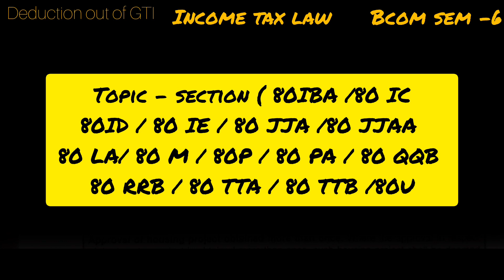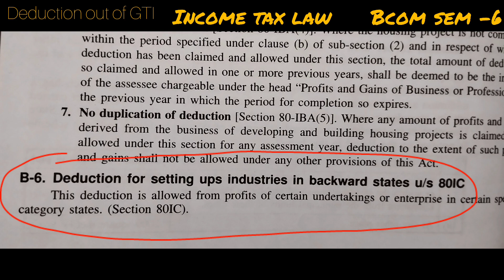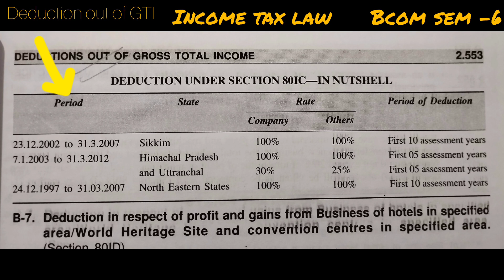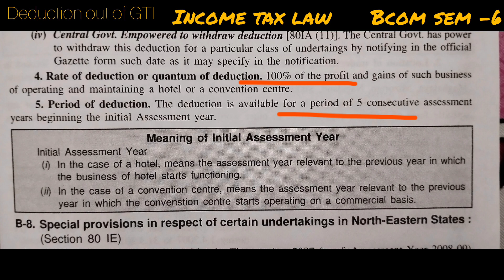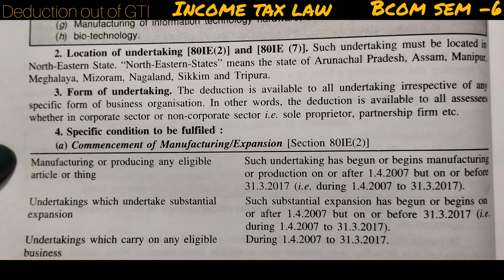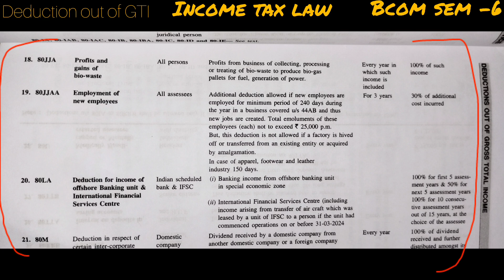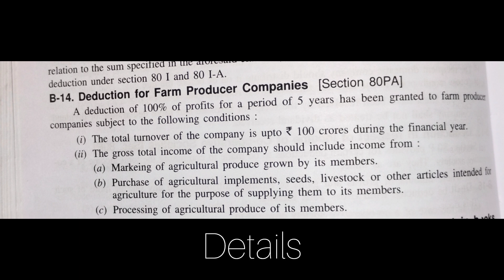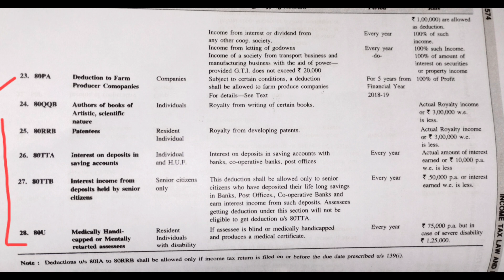( Part-5 ) Deduction out of GTI (GROSS TOTAL INCOME) All Deduction Under Sec. 80 Covered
exam
question
question
question commerce education college siness
exam
question

YOU CAN ADD ME ON INSTA AND FACEBOOK
LINKS ARE GIVEN:

QUESTION PAPERS AVAILABLE 👍👍

FOR ALL SUBJECTS OF SEMESTER 5TH BCOM STUDENTS

1.INCOME TAX LAW
2.INDIAN ECONOMY
3.FMS
4.MANAGEMENT ACCOUNTING
5.PRODUCTION AND OPERATION MANAGEMENT
6.ENTREPRENEURSHIP AND SMALL BUSINESS.

CLICK ON MENTIONED LINK 👇👇👇👇👇👇
 previous 5 years question paper

more  videos  will  be on the way...